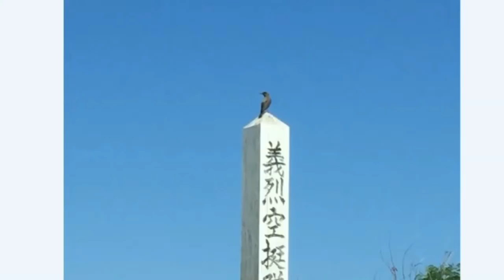ボギー大佐の言いたい放題 2019年05月24日 21時頃 放送分 再アップ版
2019年05月24日(金)21時放送の ボギーチャンネル です。再アップ版です。

本日の放送は、昭和20年5月24日に義烈空挺隊が米軍に占拠されていた読谷飛行場に出撃した日です。義烈空挺隊についての放送でした。番組中一部画像処理しております。ご了承ください。

2017年以前の動画はこちらの旧チャンネルです。